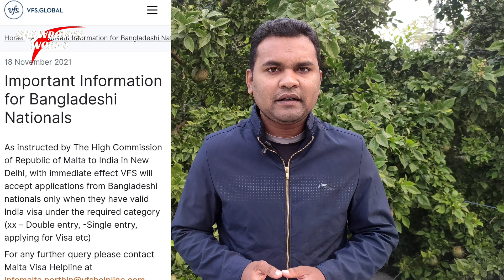মাল্টা ভিসার জন্য ইন্ডিয়াতে ফাইল জমা দিতে যেতে হবে যে দুই ক্যাটাগরির ভিসায় । Malta Visa New Update